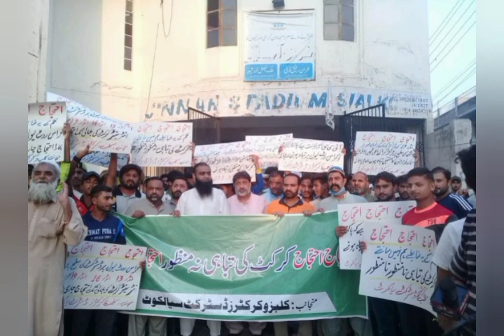Berozgar cricketers ny Cheif justice of Pakistan sy apeal .